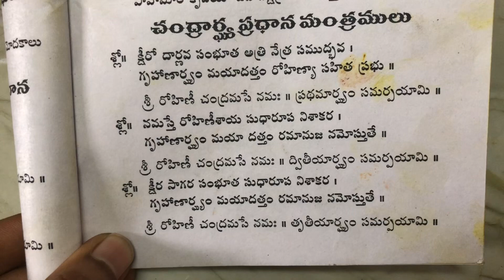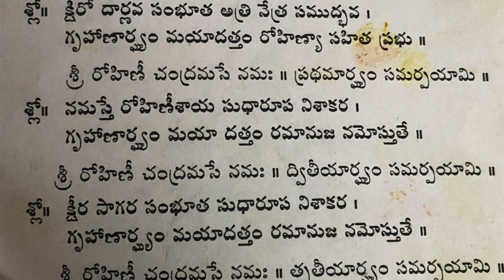Sankatahara chaturthi pooja vidhanam | sankashti chaturthi pooja vidhanam/April sankataharachaturthi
Sankatahara chaturthi April 2023 date/sankashti chaturthi april 2023 story/sankashti2023 April story

how to do sankatahara chaturthi pooja at home in telugu
vinayaka chaturthi pooja in english pdf
vinayaka chaturthi pooja in english
laxmi puja muhurat choghadiya
sankashti chaturthi puja vidhi marathi
sankatahara chaturthi pooja vidhanam telugu pdf
benefits of sankatahara chaturthi
sankatahara chaturthi pooja in telugu
sankashti chaturthi vratham in telugu
sankashti chaturthi vrat katha pdf english
sankashtahara chaturthi pooja vidhanam telugu
sankatahara chaturthi USA
sankatahara chaturthi 2023
sankashtahara chaturthi pooja
"sankashti chaturthi Pooja vidhanam in telugu|Sankastahara Chathurthi Complete in Telugu" on YouTube